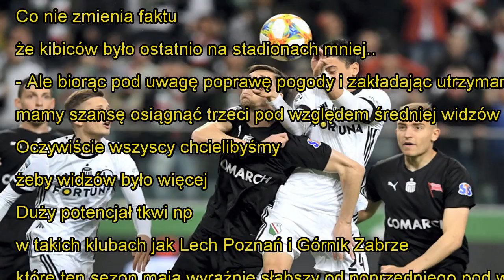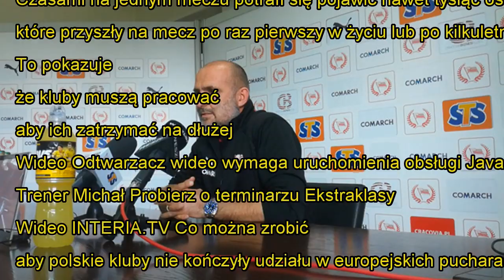Rewolucja w Ekstraklasie! "Stagnacja jest zabójcza"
W obecnym systemie ESA37 Ekstraklasa rozgrywana będzie przez dwa najbliższe sezony. Potem rozgrywki mają się zmienić na bardziej atrakcyjne. - Stagnacja jest zabójcza - powiedział dyrektor ...